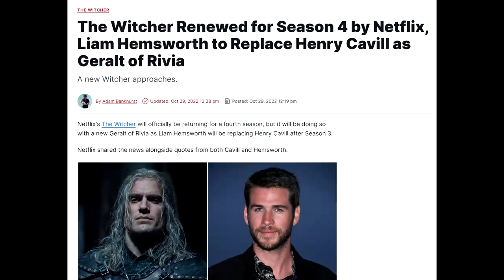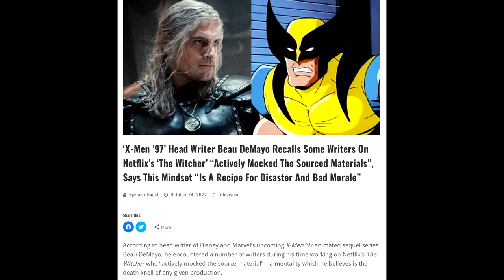The Witcher is Doomed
The Witcher is pretty much doomed after S3 comes out!